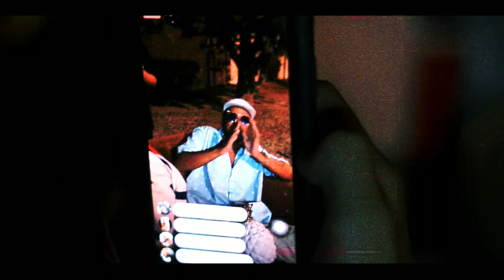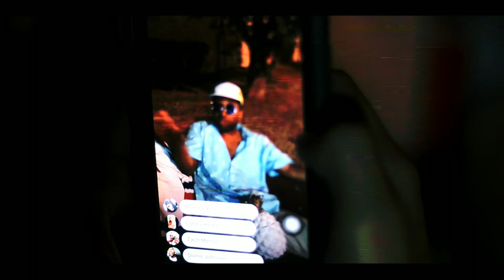Kris Karatz- Jason Bou(r)ne/Pitts (Shot By Brikzvisualteam)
Shot by Brikz Visual Team

SC @itsmr206